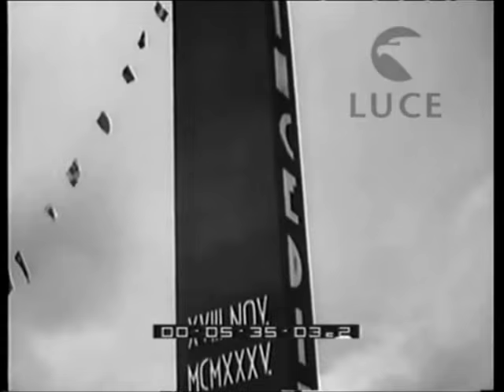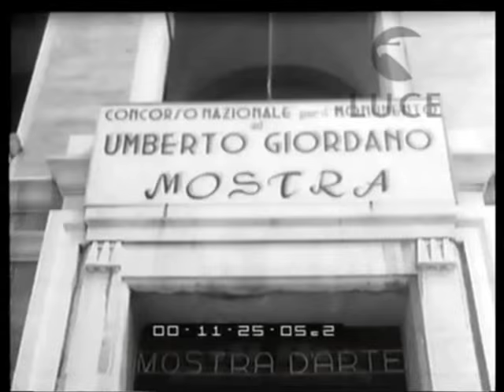Foggia citta'anni 30 50 70 istituto luce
Momenti di Storia della citta' di Foggia